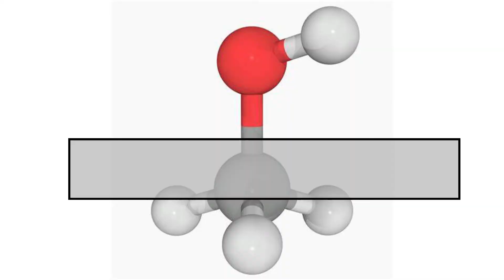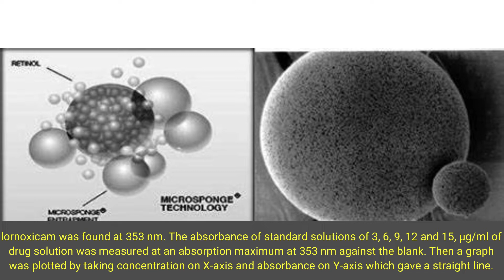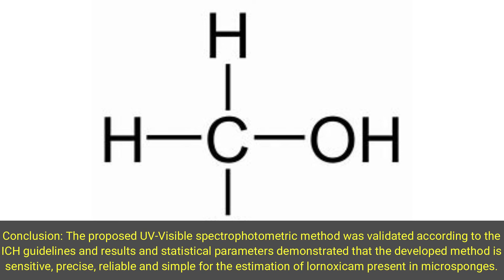Development and Validation of UV-Spectrophotometric Method for the Determination of Lornoxicam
Development and Validation of UV-Spectrophotometric Method for the Determination of Lornoxicam in Microsponges

Objective: To develop and validate a novel, specific, precise and simple UV-spectrophotometric method for the estimation of lornoxicam present in microsponges. Lornoxicam is  a non-steroidal  anti-inflammatory  drug(NSAID)  of  the oxicam class  with analgesic(pain  relieving), anti-inflammatory and antipyretic(fever reducing) properties.

Methods: UV-spectrophotometric determination was performed with Thermo Scientific Evolution 201 UV-Vis spectrophotometer using methanol as a medium. The spectrum of the standard solution was run from 200-400 nm range for the determination of absorption maximum (? max). ? max of lornoxicam was found at 353 nm. The absorbance of standard solutions of 3, 6, 9, 12 and 15, µg/ml of drug solution was measured at an absorption maximum at 353 nm against the blank. Then a graph was plotted by taking concentration on X-axis and absorbance on Y-axis which gave a straight line. Validation parameters such as linearity and range, selectivity and specificity, LOD and LOQ, accuracy, precision and robustness were evaluated as per ICH guidelines.

Results: Linearity for the UV-spectrophotometric method was noted over a concentration range of 3.0-15.0 µg/ml with a correlation coefficient of 0.9995. The limit of detection (LOD) and limit of quantification (LOQ) for lornoxicam was found at 1.26 ?g/ml and 3.82 ?g/ml respectively. Accuracy was in between 99.21 and 99.60%. % RSD for repeatability, intraday precision and interday precision were found to be 0.473, in between 0.478 and 0.619 and in between 0.855 and 1.818 respectively. The proposed UV method is found to be robust.

Conclusion: The proposed UV-Visible spectrophotometric method was validated according to the ICH guidelines and results and statistical parameters demonstrated that the developed method is sensitive, precise, reliable and simple for the estimation of lornoxicam present in microsponges.